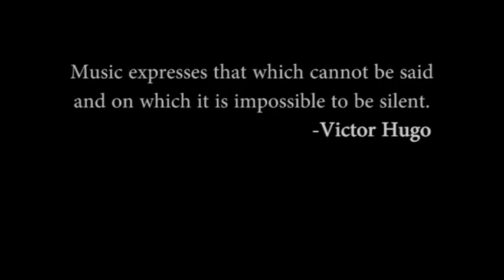Bowman Music Studio - Intro and Philosophy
Hey! I am Steven Bowman, violinist, music teacher, and producer. Here is a brief overview of what I do and the impact I believe it can have in a ministry sense!

Thanks to Bethany Veach and Kimberly McDugle for their help filming and editing!